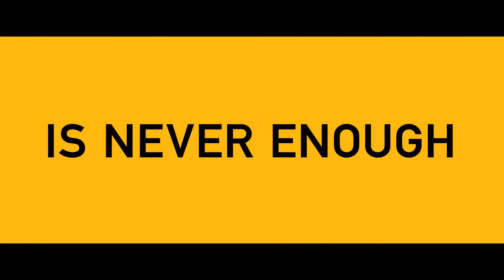The Wolf of Wall Street - Official Trailer #1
Based on the true story of Jordan Belfort, from his rise to a wealthy stockbroker living the high life to his fall involving crime, corruption and the federal government.

Writers: Jordan Belfort (book), Terence Winter (screenplay)
Stars: Leonardo DiCaprio, Jonah Hill, Matthew McConaughey, Jon Bernthal & Cristin Milioti